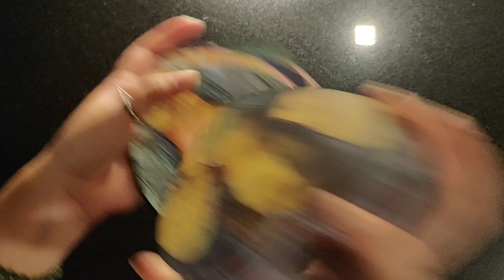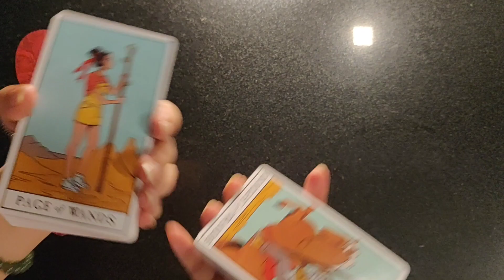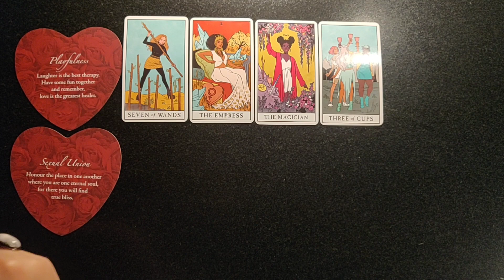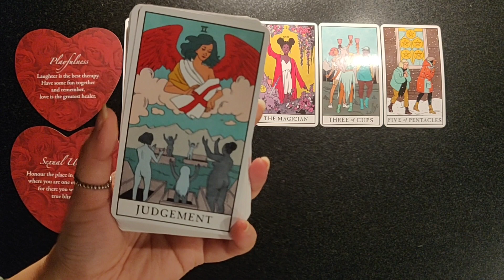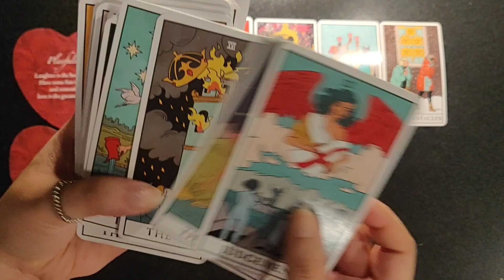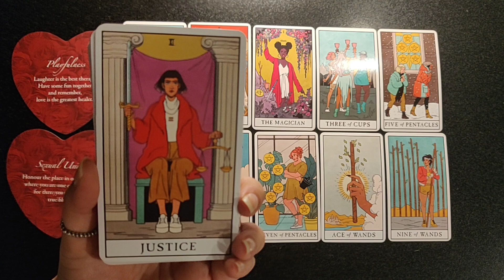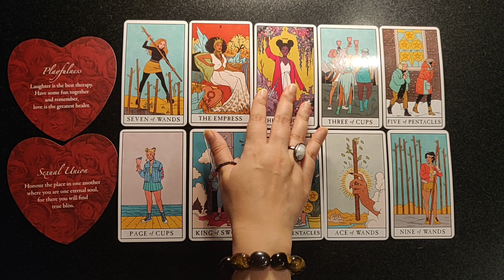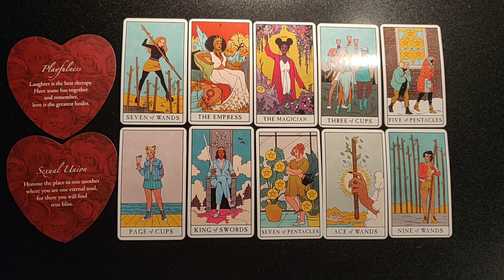They have regrets😑you took your power back💪huge decisions!!!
I provide tarot readings for each sign of the zodiac as well as energy updates. I hope you enjoy them. If you like my work or the energies resonate with you then kindly hit the subscribe button as it will help me tune into your energies.Thank you so much for your support. I appreciate it. Much love to you all❤️

Socials📱